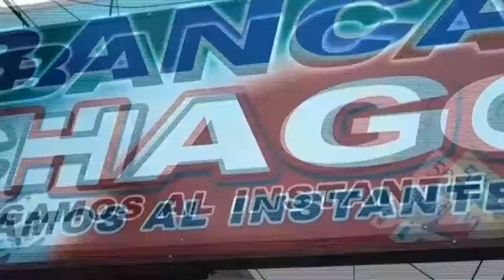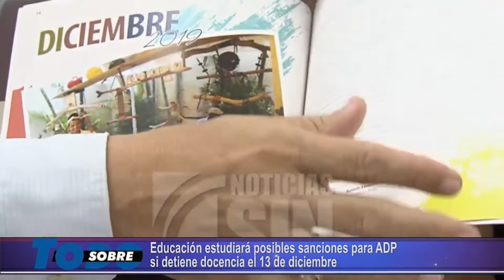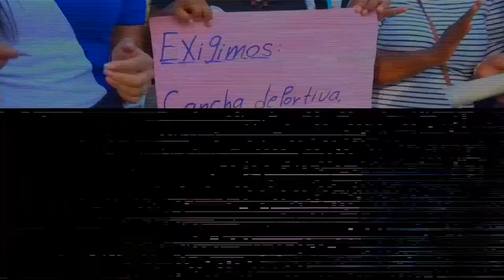Sobre Todo Miercoles 11-12-2019